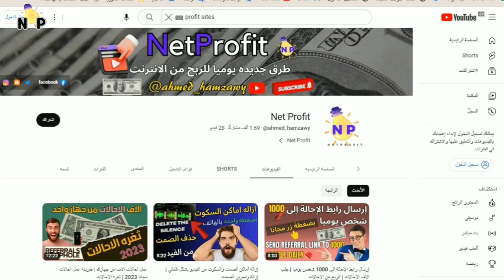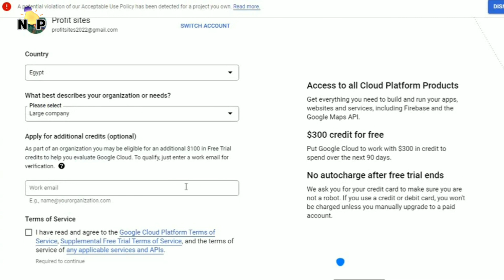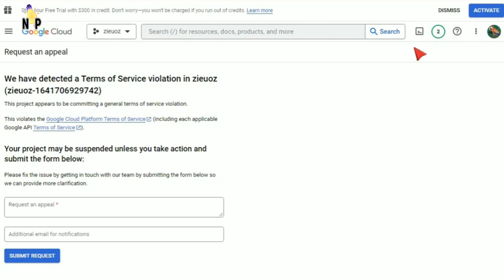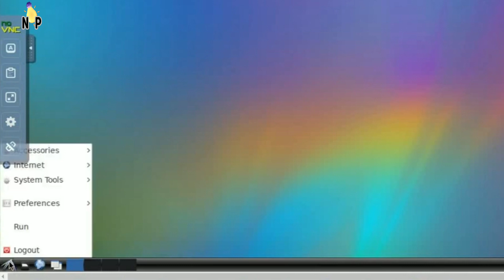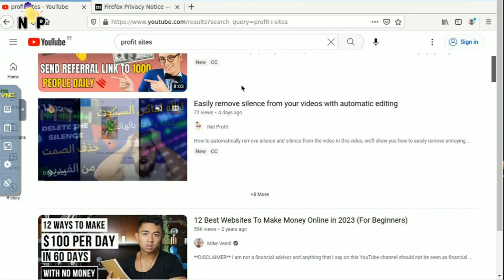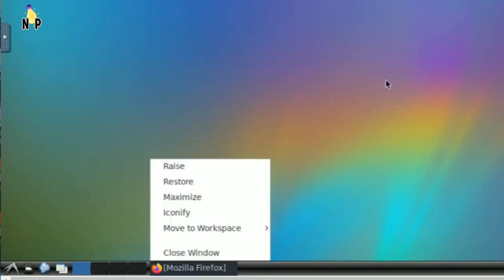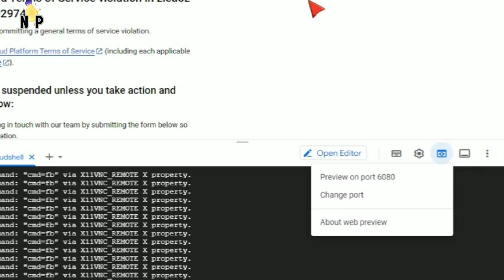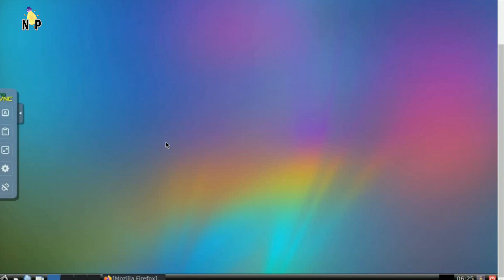دليل شامل: كيفية الحصول على خادم ريموت بي (RDP) من Cloud Shell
rdp مجاني مدى الحياة
هل سئمت من الدفع مقابل خدمات سطح المكتب البعيد؟ في هذا الفيديو ، سنوضح لك كيفية الحصول على rdp سريع ومجاني مدى الحياة مدى الحياة في عام 2024. سنغطي كل شيء بدءًا من كيفية الحصول على RDP مجانًا من Microsoft و Google ، إلى كيفية الحصول على RDP مجانًا لنظامي التشغيل Android و Windows 2024. أنت ' سوف تتعلم أيضًا عن سطح المكتب البعيد وأوضح RDP Google ، بالإضافة إلى مواقع الربح التي تقدم RDP مجانًا لمدة شهر أو حتى لفترة أطول. من خلال دليلنا المفصل خطوة بخطوة ، ستتمكن من وضع يديك على RDP و VPS مجاني دون أي متاعب. لذلك لا تفوت هذه الفرصة لتوفير

00:00 المقدمه
01:45 التسجيل فى كلاود شيل
03:25 الحصول على RDP مجانى
06:30 استخدام RDP